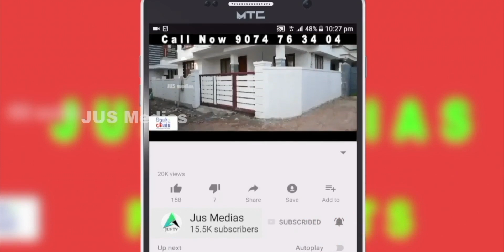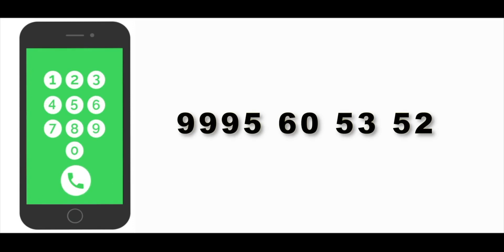Plot For Sale In Thiruvananthapuram | By Owner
ID NUM :
Plot Sale In Thriruvanathapuram
Near Kovalam
4 Cent
main Road Frontage
Asking Price 60 Lakhs , Negotiable
Call Or WhatsApp
Owner Name    :Thajudheen
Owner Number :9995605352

JUS MEDIAS
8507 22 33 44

Query Solved

sale for plot
for sale plot
any plot for sale
plot for buy
near by plot for sale
nearby plot for sale
near by plots for sale
plots for sale in
land and plot for sale Thiruvanathapuram
residential plot for sale in Trivandrum
plots for sale near Trivandrum
cheap plots for sale in Trivandrum
land plot for sale in Trivandrum
plot for sale in Kerala
individual plot for sale in Trivandrum
residential land for sale in Trivandrum
Jus medias plots for sale
approved plots for sale in Thiruvanathapuram
residential plots for sale near me
plots for sale in  Trivandrum low price
plots Trivandrum
plot for sale in Trivandrum
residential plots for sale in Trivandrum
land plots for sale in Trivandrum